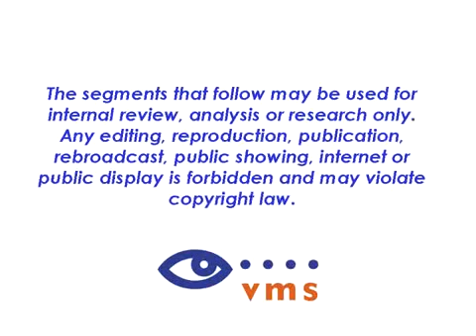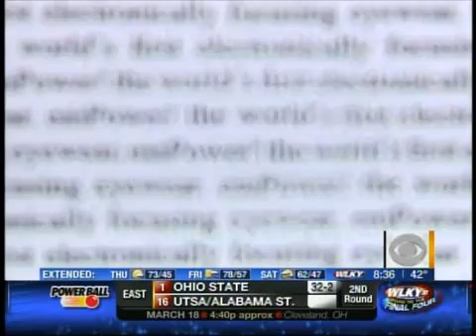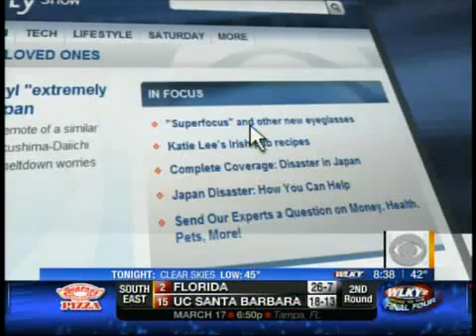The CBS Early Show and Dr. Justin Bazan Review Technologically Advanced Eyewear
The CBS Early Show and Dr. Justin Bazan of Park Slope Eye review Eyewear Advancements.